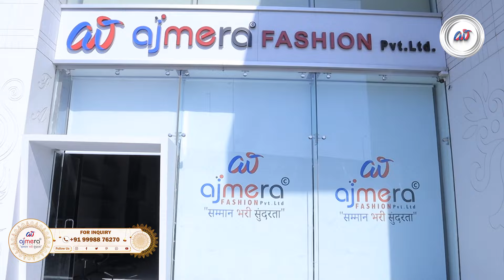અજમેરા ફેશન આવી ગયું છે એક નવા લોકેશન સાથે | Ajmera Fashion With New Location | Sabse Sasti Saree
અજમેરા ફેશન આવી ગયું છે એક નવા લોકેશન સાથે
Ajmera Fashion With New Location
Sabse Sasti Saree
saree, saree manufacturer
surat, surat textile market kalyan
surat market
surat textile market videos
textile market
surat textile wholesale market
surat textile markets full information
surat kurti wholesale market
wholesale market
surat railway station to Ajmera Fashion textile company
સાડી મેનુફેકચર
ડેઇલી વેઅર સાડી મેનુફેકચર
ડેઇલી વેઅર સાડી હોલસેલ માર્કેટ
સાડી હોલસેલ માર્કેટ
પ્રિન્ટેડ સાડી મેનુફેકચર
બનારસી સિલ્ક સાડી મેનુફેકચર
બનારસી સિલ્ક સાડી મેનુફેકચર સુરત
સુરત બનારસી સિલ્ક સાડી
તામિલનાડુ સિલ્ક સાડી
સિલ્ક સાડી માર્કેટ
saree manufacturer
saree manufacturers in gujarat
cotton saree
saree wholesale
saree market